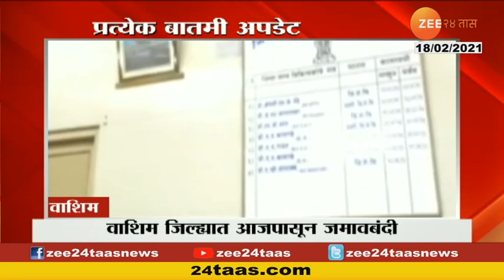Satara | सतारा जिल्ह्यात अवकाळी पाऊस | Uncertain Rain